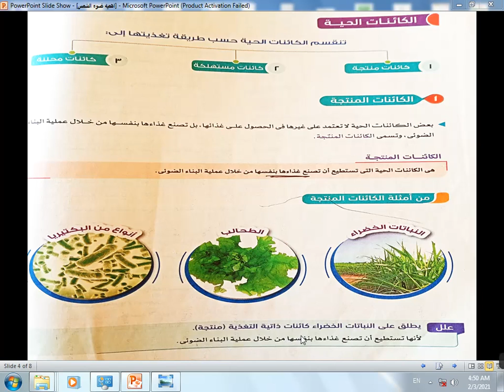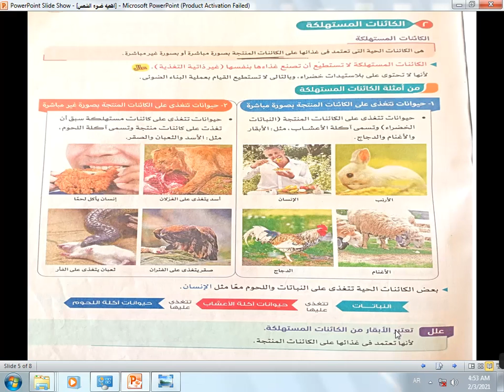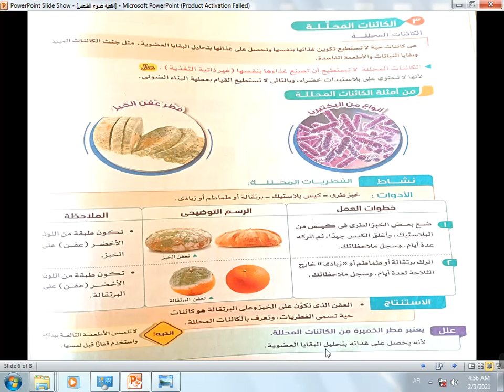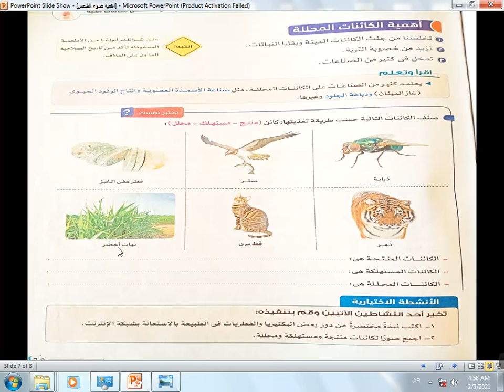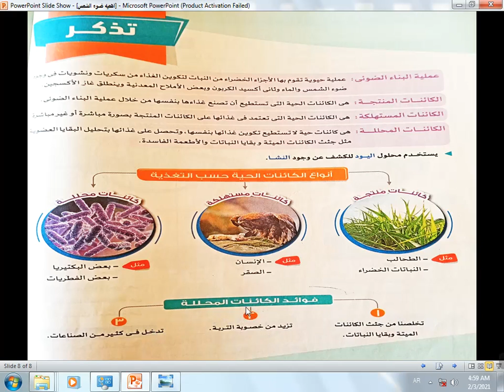الوحده الثانيه- الدرس الثاني- باقى اهميه ضوء الشمس2